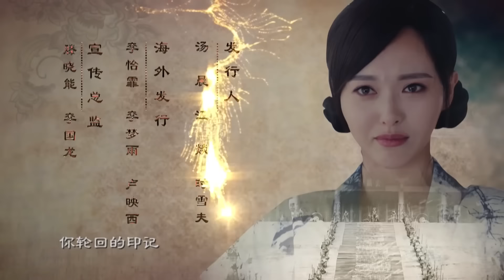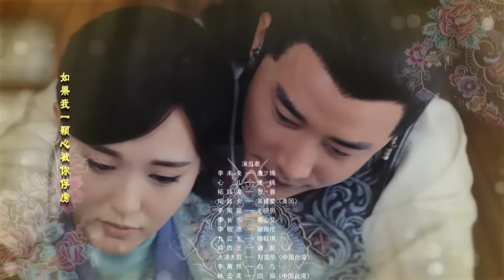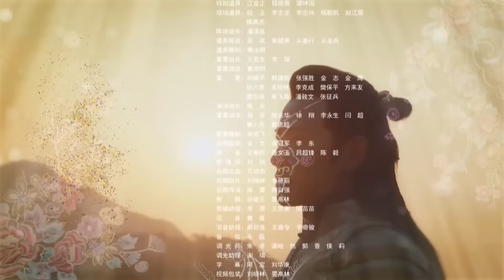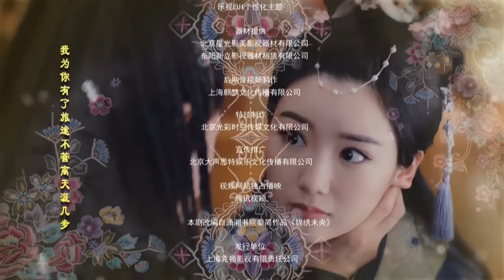Принцесса Вейян 17 серия (русская озвучка) дорама The Princess Wei Young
Название: Принцесса Вейян
Другие названия: The Princess Wei Young, 錦繡未央
Количество серий: 54
Жанр: исторический, романтика, драма
В главных ролях: Ли Синь Ай, Тиффани Тан, Ло Цзинь, Ваннесс Ву, Мао Сяо Тун

Описание📝
Династия Северная Вэй была уничтожена однажды ночью, оставив добросердечную принцессу Фэн Синь Эр сиротой. Несмотря на то, что она избежала смерти, она случайно попадает на территорию своего врага и выдает себя за Ли Вэйян, дочь премьер-министра. Она переживает много трудностей, но в конце концов использует свою мудрость и чувство справедливости, чтобы стать могущественной женщиной, а также обрести прекрасный роман.